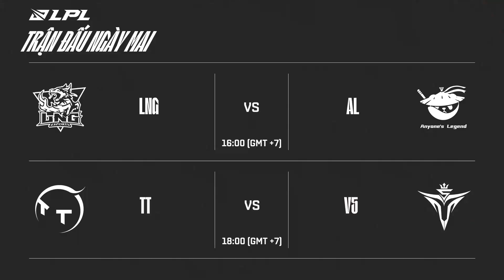TES vs. WE [Ván 2] - Tuần 2 Ngày 1 - LPL Mùa Hè (2022)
Bình luận tiếng Việt: LPL Mùa Hè (2022) | Tuần 2 Ngày 2 - LPL Tiếng Việt:
Match 1: JDG vs. LGD
Match 2: TES vs. WE
LPL là giải đấu LMHT chuyên nghiệp lớn nhất Trung Quốc. Nổi tiếng với lối chơi đầy tốc độ, táo bạo và nhiệt huyết, các đội tuyển đến từ LPL đã 3 lần đoạt chức vô địch thế giới.
Liệu năm 2022 này, LPL sẽ có lần thứ tư đăng quang?
Hãy theo dõi kênh và đón xem luồng trực tiếp để biết màn trình diễn của các đội tuyển, cùng đoán xem những cái tên nào sẽ vươn lên trở thành đại diện cho LPL?!
Đừng quên theo dõi chúng tôi để cập nhật tin tức mới:
© "LPL Vietnam Official - Kênh chính thức" là Channel giữ bản quyền giải đấu LPL Summer 2022 duy nhất tại Việt Nam, được sự đồng thuận và cấp phép bởi đối tác TJ Sports.